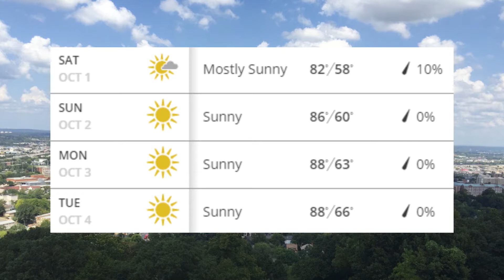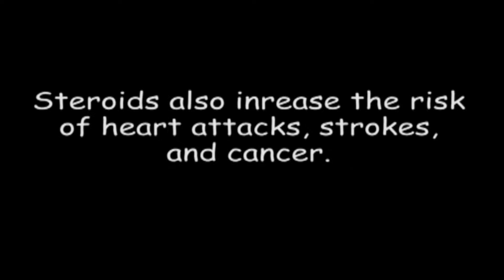JCTV News Season 2 Episode 5